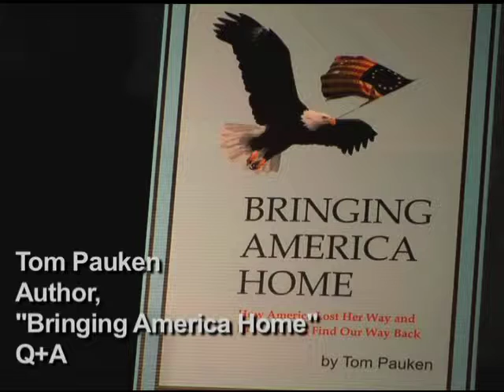Tom Pauken -- National Press Club Q&A (Part 1)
I launched my new book, Bringing America Home, on March 8, 2010, at the National Press Club. America has lost her way -- but solid conservative leadership can help us all find the way back.